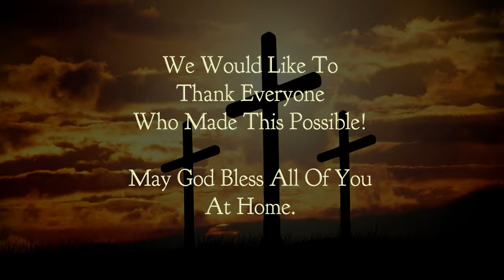Chetwynd Christian Ministries